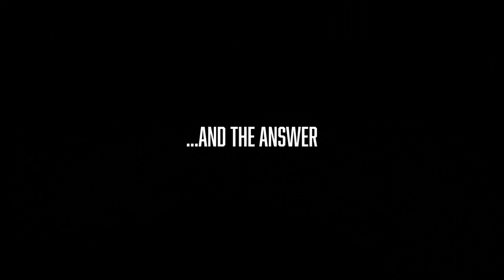He Killed 5 Pigs In One Shot!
Coon Creek Outdoors & Mike The Mullet Man along with Jud came out to hunt! The next night I took some friends and the kids out and we shot us something pretty crazy!

Website & Merch!

United States Tactical

Upload Schedule:
Tuesday
Thursday
Sunday